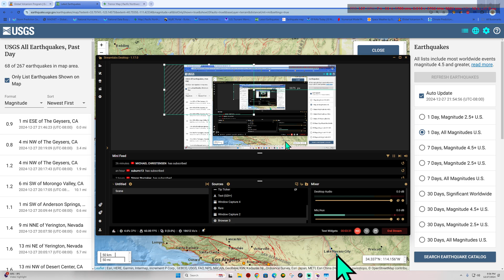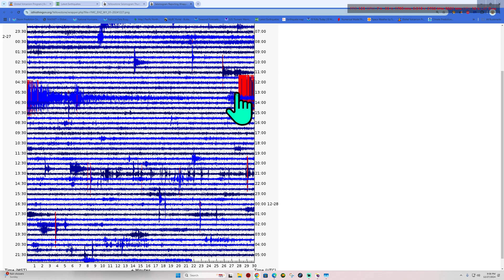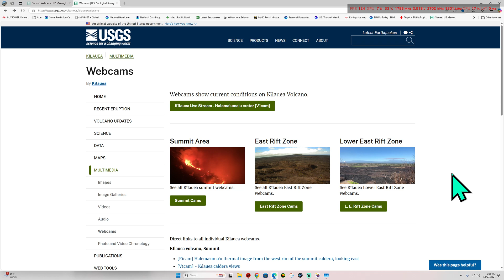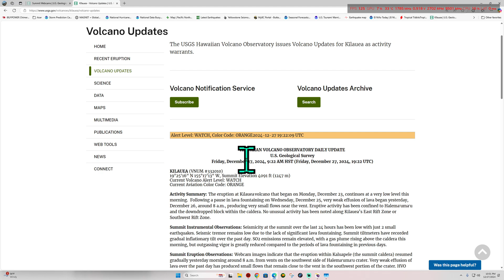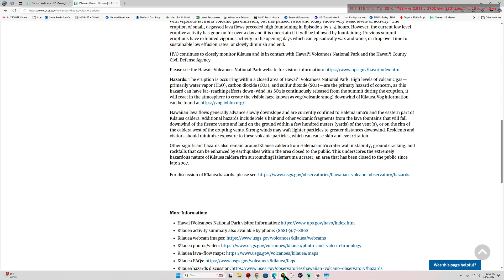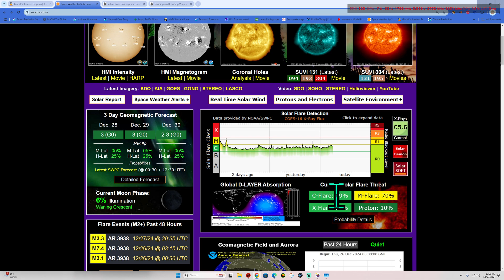Very Active Earthquake Activity today. Latest Southern California activity. Sat Night 12/27/2024